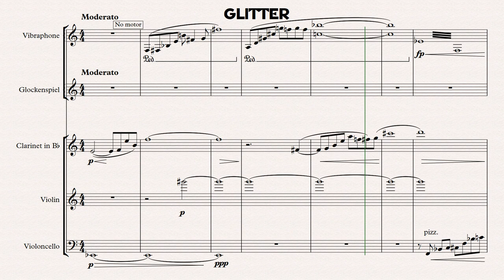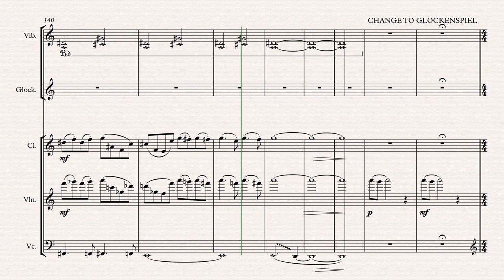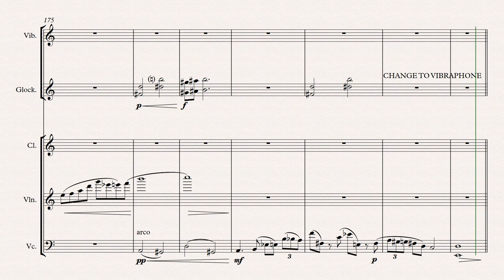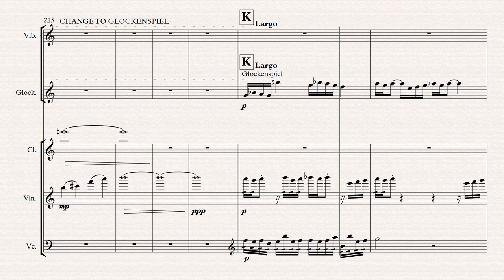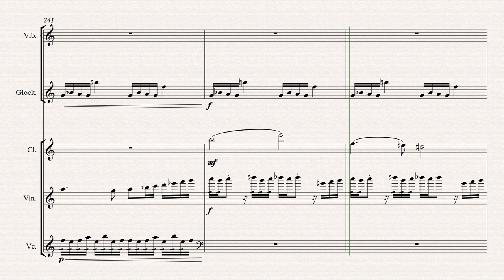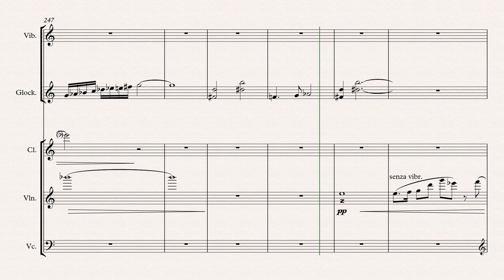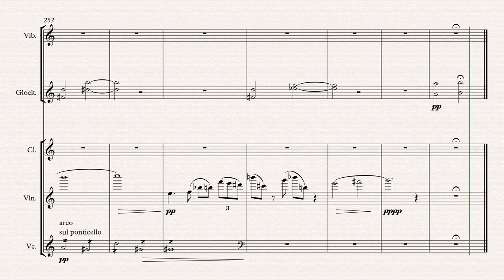H. Lindholm: GLITTER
Herbert Lindholm: Glitter (Kimallus)  op. 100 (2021)
for vl, vcl, clar, vibraphone & glockenspiel
Played by Sibelius 7,5/Noteperformer Software
In memory of my mother